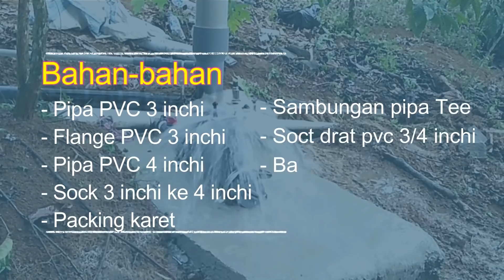Cara membuat Pompa Air tanpa listrik dari tempat rendah ke tempat tinggi Pipa PVC 3 inc - Ram Pump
Cara membuat ram pump hidrolik dengan pipa PVC 3 inch yang tidak memerlukan listrik dan motor penggerak.

Pompa ini menggunakan kekuatan air untuk mengangkat sejumlah air dari tempat yang rendah ke tempat yang lebih tinggi dari pada sumbernya. Jika ada kawasan pemukiman di atas bukit dan tidak ada sumber airnya, lebih mudah menggunakan alat ini untuk mengangkat air dari sumbernya di bawah perbukitan atau di dataran yang rendah.
bagi para petani disarankan membuat alat ini apabila di daerahnya sumber air air di bawah perbukitan.

Alat ini digunakan bila pasokan air yang ada di sungai kemudian dipompa ke tempat yang lebih tinggi dalam jarak yang jauh.

Alat ini bukan hanya menaikkan air ke tempat tinggi namun boleh ketempat datar yang jaraknya mencapai puluhan KM, karena pompa ini tidak memakai listrik sehingga membuat alat ini terus berjalan tanpa menggunakan sumber daya luar (mesin penggerak). Air yang keluar pada katub limbah sebenarnya tidak terbuang, air ini hanya dimasukkan kembali ke sungai atau ke tanah di tempatnya. Penggunaan yang ideal adalah memompa ke tempat yang lebih tinggi dan memiliki tangki penyimpan air